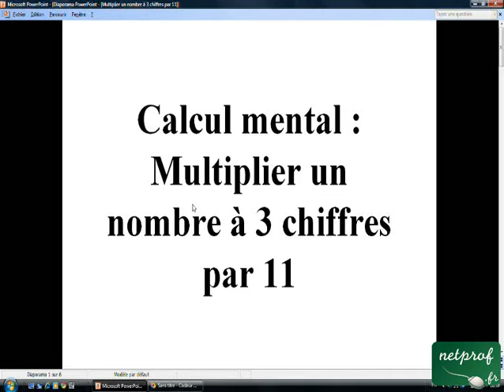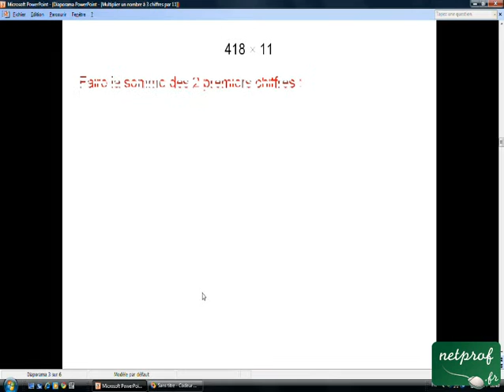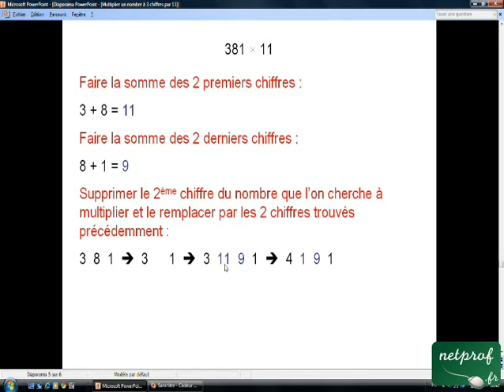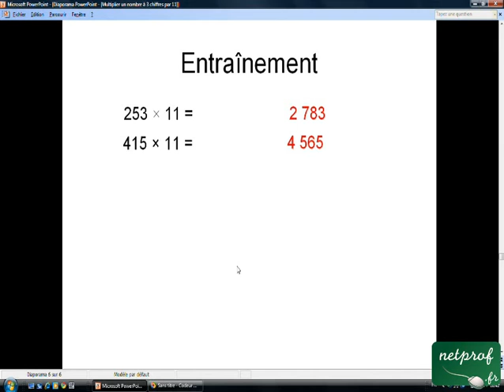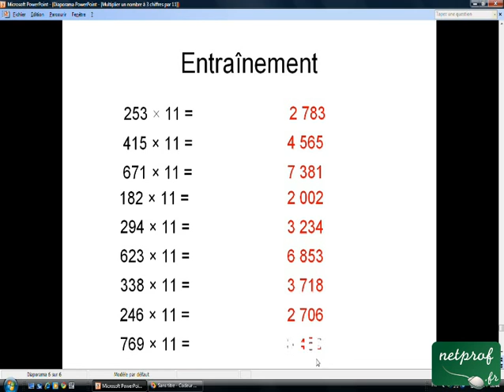Multiplier un nombre à 3 chiffres par 11